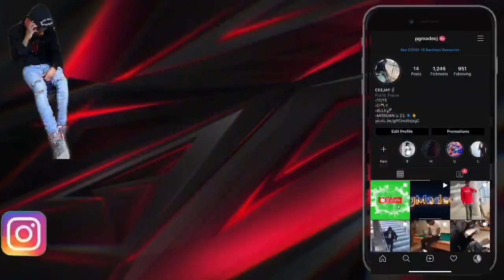MY FIRST NBA 2K22 FEATURING THE BEST ALL AROUND BUILD!! MIXTAPE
ADD ME ON PSN ~ DrxcoRT-

Builds: Shot Creator